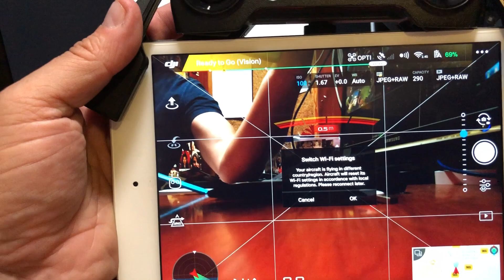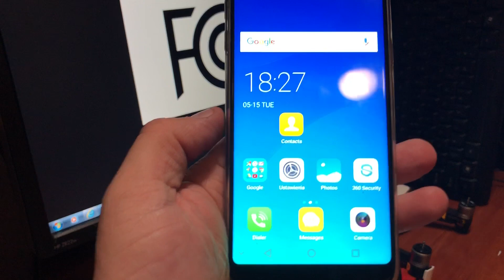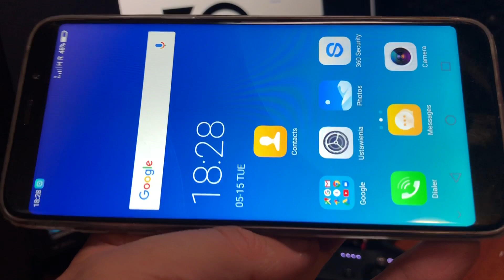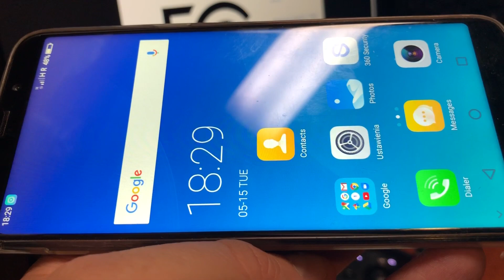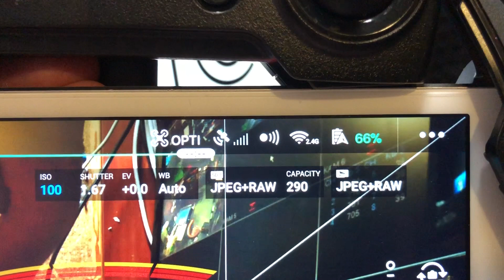FCC + lekcja 3 + ostatnia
Instrukcja obsugi aplikacji Floater i FCC w praktce